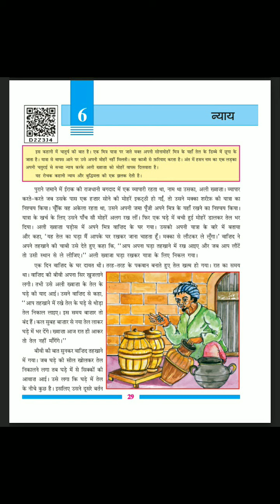ધોરણ__૬ (હિન્દી) પાઠ - ૭ {ન્યાય}